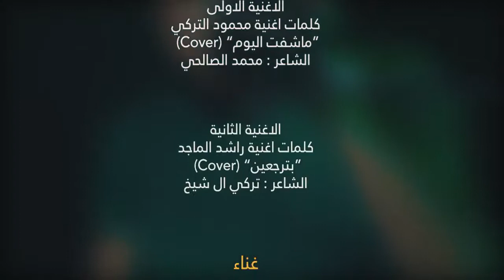حسن الحامد - ماشفت اليوم I بترجعين Mashup I Covers (Official Music Video) (HHU Studio2021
* تفاصيل ومعلومات العمل :

الاغنية الاولى كلمات محمود التركي
"ماشفت اليوم" (Cover)
كلمات محمود الصالحي

الاغنية الثانية
كلمات اغنية راشد الماجد
"بترجعين" (Cover)
الشاعر تركي ال شيخ

غناء : حسن الحامد

موسيقى : العازف MaestRozi

الهندسة الصوتية : أحمد سلام Mr.Legendary

تصوير : سفر جاسم

مساعد مصور : مدين محمود

إضاءة : عبدالباسط ابراهيم

مونتاج وتلوين : أحمد سلام Mr.Legendary

إنتاج : HHU Studio

HHU Studio Productions 2021

كل الشكر والتقدير إلى
 أبطالنا الي إشتركوا ويانا وساندونا
ولكل شخص ساعدنا و وقف ويانا
ولكل شخص شجعنا ودعمنا ولو بكلمة.